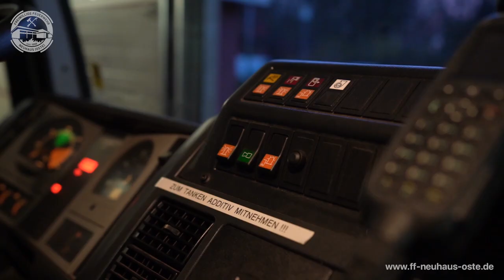Rauchmelder retten Leben! 📆 Tag des Rauchmelders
Heute schon Batterien geprüft? 🤔

Nicht selten gehen in der Leitstelle der Feuerwehr Notrufe wie dieser ein: “Beim Nachbarn piepst der Rauchmelder, er macht nicht auf, es brennt!” Nur können wir nicht wissen, ob es wirklich brennt oder es sich um einen Warnton handelt, der anzeigt, dass z. B. die Batterie gewechselt werden soll. Am Ende haben wir dann die vielleicht sogar die Haustür aufgebrochen und deutlich mehr Schaden angerichtet, als eine neue Batterie gekostet hätte. 🤷‍♂‍

ℹ Freitag der 13. bedeutet, dass heute wieder Tag des Rauchmelders ist. An diesem Tag sollten Sie Ihre Rauchmelder auf Funktionsfähigkeit prüfen. Die Prüfung und Pflege der Rauchmelder soll regelmäßig gemäß Herstellerangaben erfolgen, mindestens jedoch alle 12 Monate.

⚠ Dennoch gilt: Lieber einmal mehr die 112 anrufen und einen Fehleinsatz (nicht kostenpflichtig!) riskieren als im entscheidenden Brandfall nicht anzurufen! 🚒

Rauchmelder retten Leben!

PS: In Niedersachsen gilt schon seit mehreren Jahren die Rauchmelderpflicht!